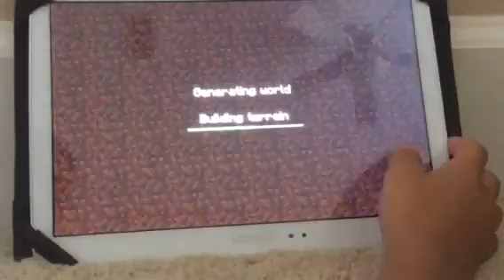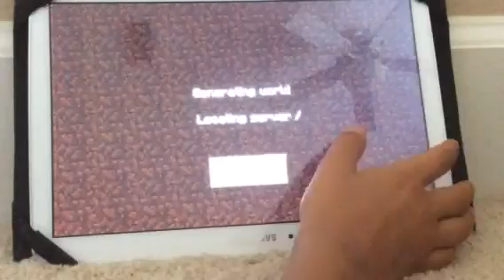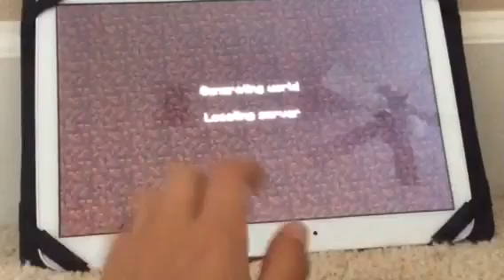Minecraft - The Walls #2 Teamwork part 1